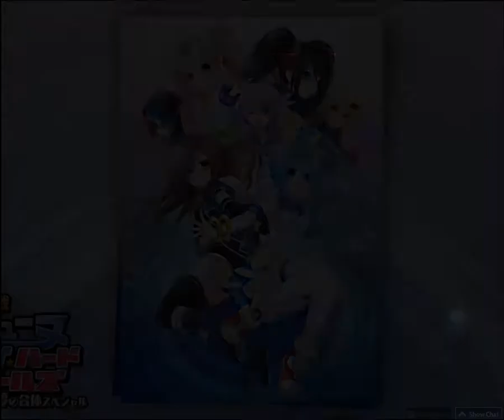185pp FC (ir) (★4,25) o!m: "Jackin' It To Anime OPs Pack 1" (4k - Symmetric Generation) - S 99,55%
Fun map, it was a good %, maybe I try to improve, but I'm satisfied with that